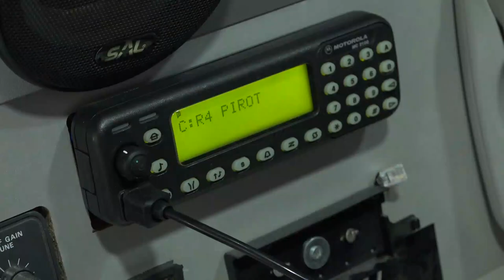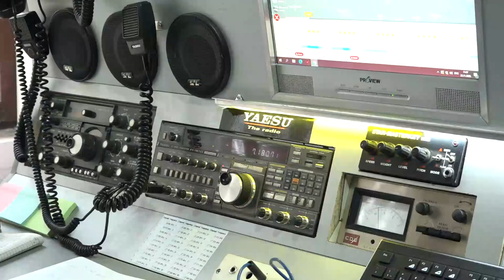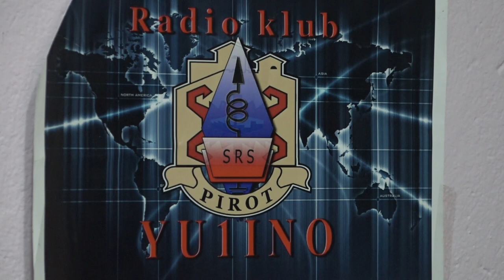NAJMLAĐI RADIOAMATERI USKORO POLAŽU ISPIT ZA LICENCU